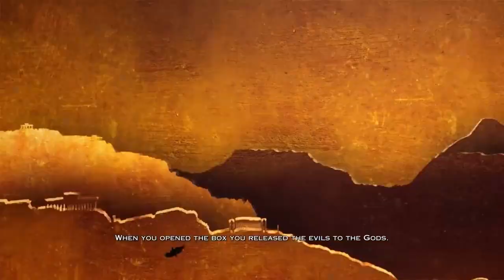Kratos's Misery In Ancient Egypt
Writer: Chris Roberson
Artist: Tony Parker
Colorist: Dan Jackson
Letterer: John Roshell

Utilizing an AI-generated voice, we provide a concise and engaging explanation of the plot, allowing viewers to immerse themselves in the narrative.